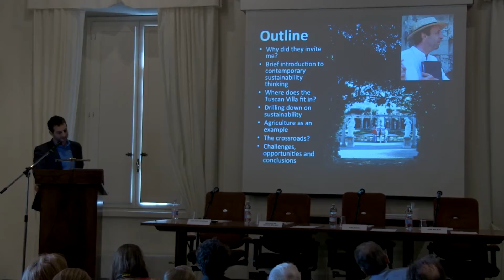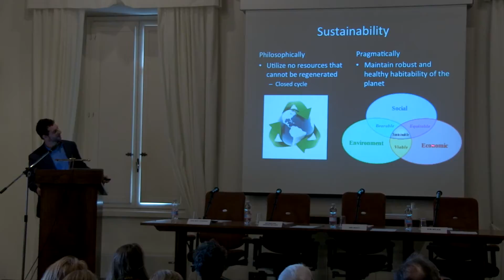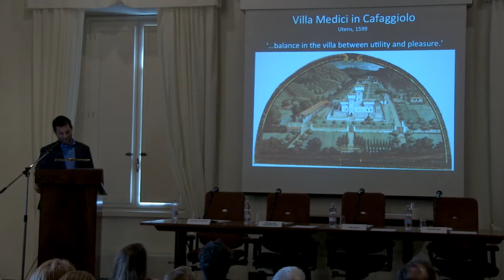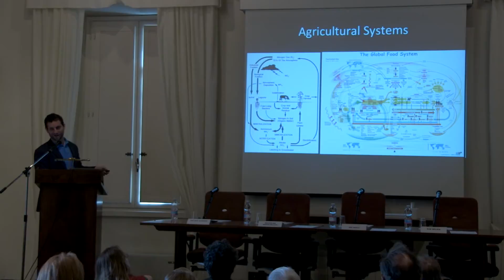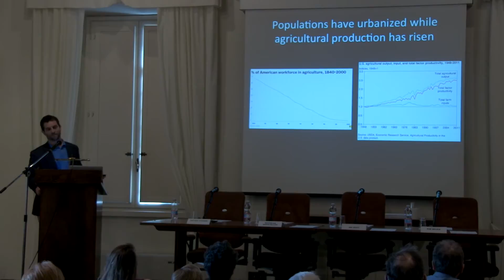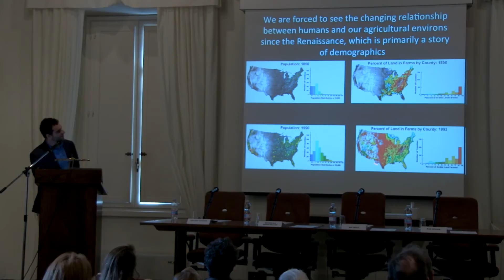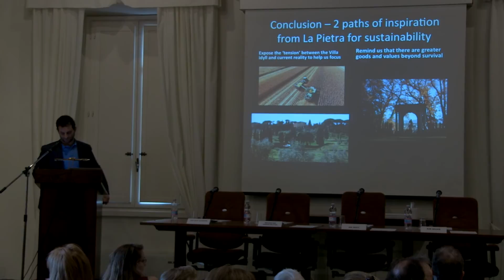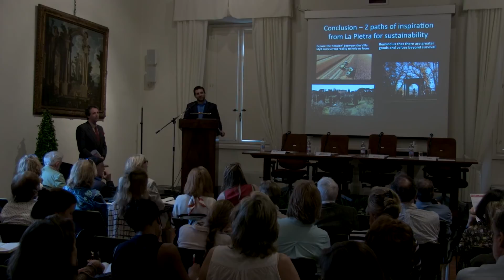NYU Florence - Inspiration from Villa La Pietra for Modern Sustainable Living Ari Novy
Inspiration from Villa La Pietra for Modern Sustainable Living
Ari Novy, Executive Director of the United States Botanic Garden

The Tuscan Villa Estate Healthy Living in a Sustainable Landscape
NYU Florence, Villa La Pietra (Villa Sassetti)

Villa estates are common across Tuscany and form an integral part of the bucolic Tuscan landscape. Many of the estates have very long histories and are striking for their unchanging structure. The very fact that, like Villa La Pietra, so many of them remain in their much earlier forms is a reflection of their robust physical and conceptual sustainability.

This conference looks at the history of such estates and, with particular reference to Villa La Pietra, reviews how an unchanging model has been reworked over time.